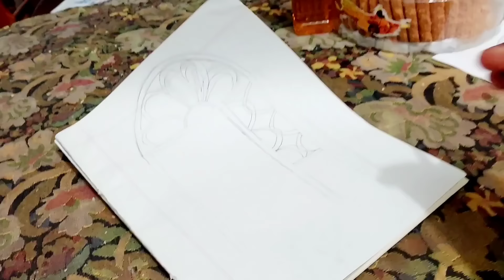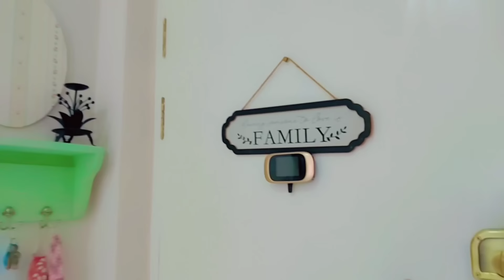ডাইনিং রুম ট্যুর। Bangladeshi Modern Daining Room Tour | Rumi's Fashionable House Bangladeshi Vloger